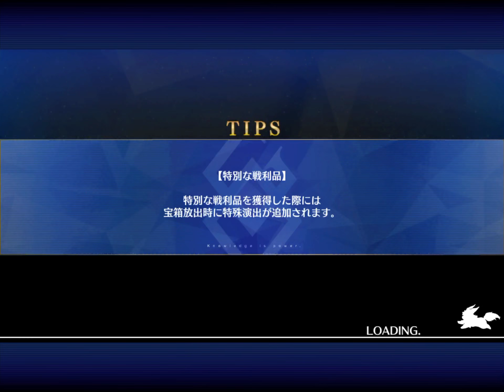「Fate/Grand Order JP」My Altrium farming team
This farming event is so boring imo, and I normally don’t complain about these. It’s not really that fun to be able to use only one team because of the bonus.